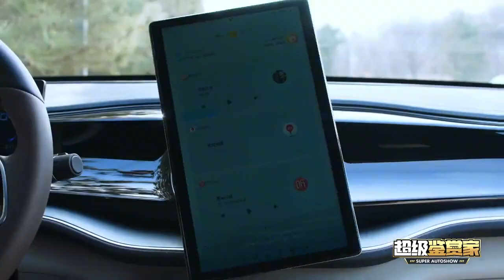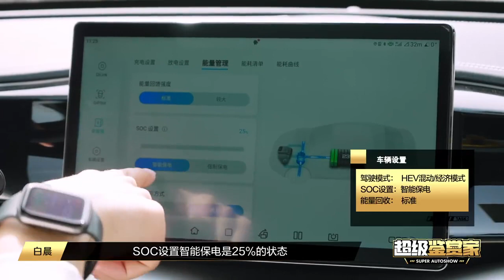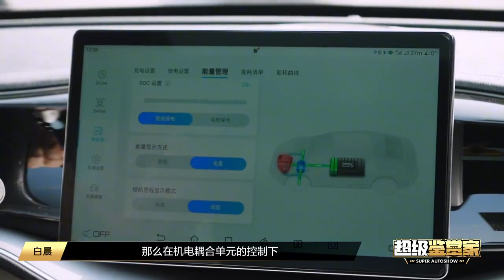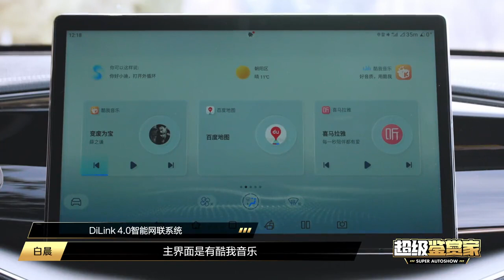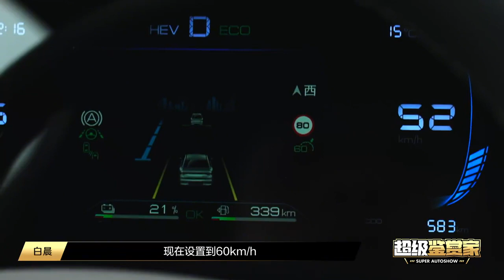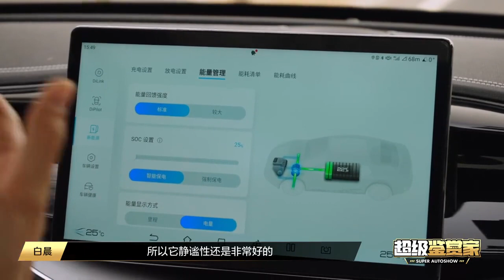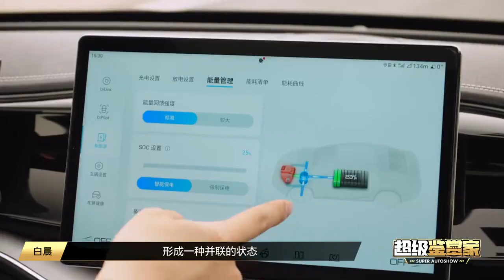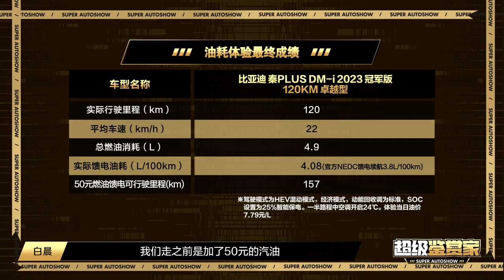全品类轿车冠军，比亚迪秦PLUS DM i续航实测